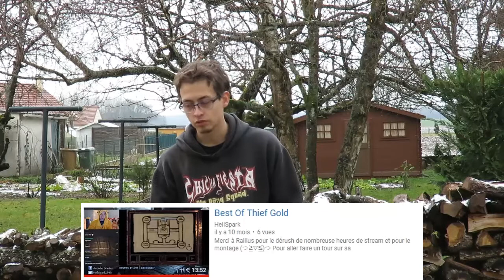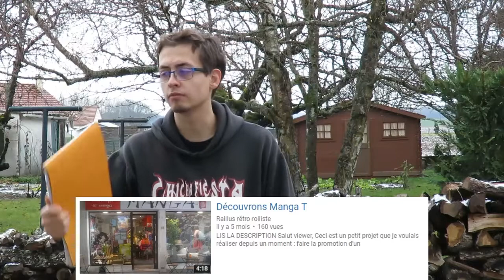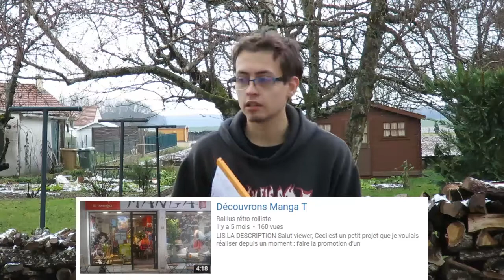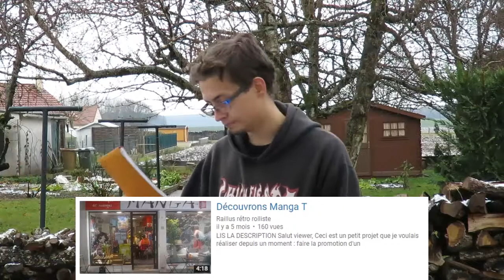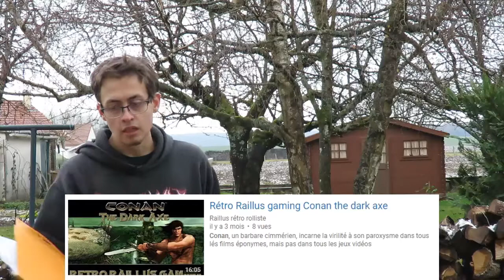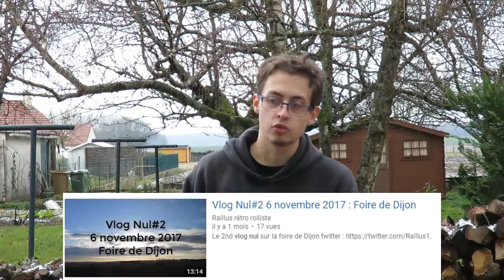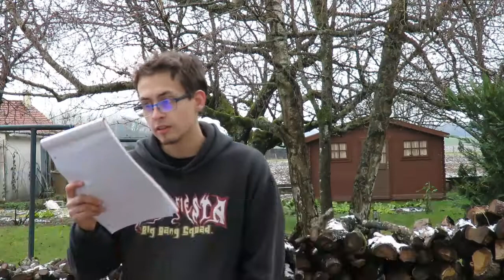RaillTime#21 : Récap 2017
Revenons sur l'année 2017 en termes de contenus